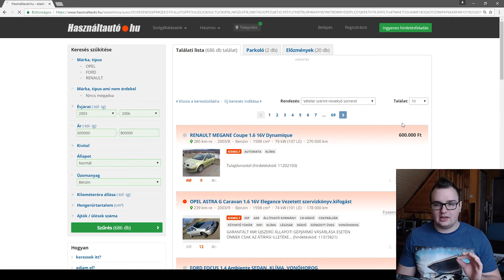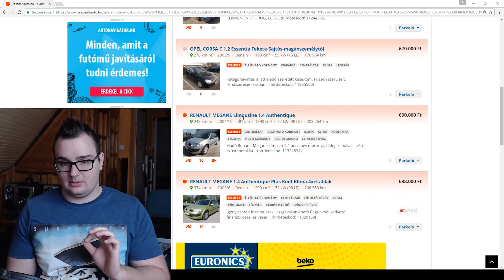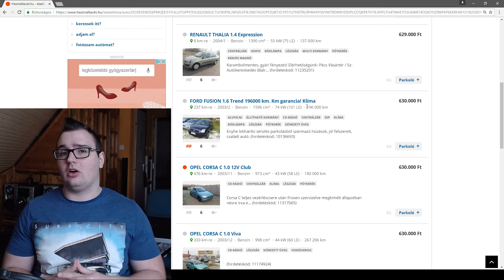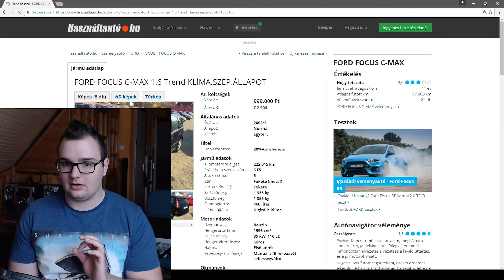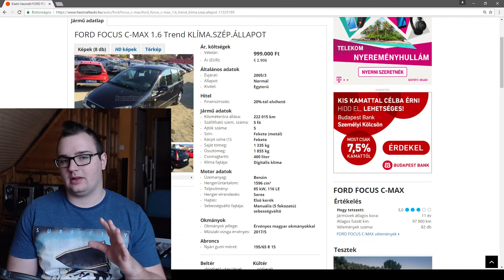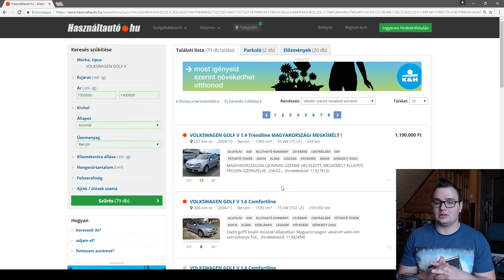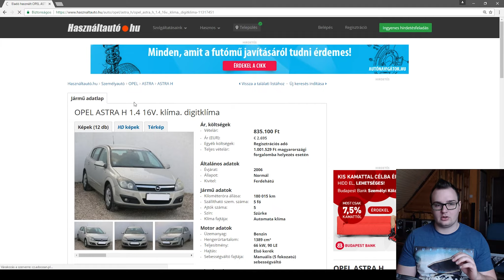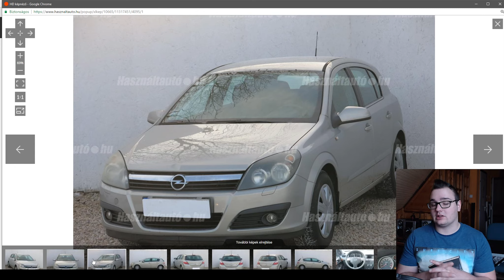Autók Nőknek! | Használt autóbörze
Szerintem milyen autók vannak a nónknek manapság a piacon.

Zene:
Justin Timberlake - Cry Me A River (deficio Remix)